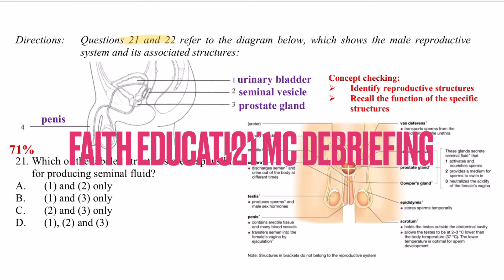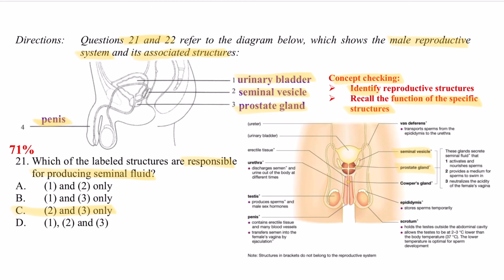DSE Bio │HKDSE 2021 MC Q21│ production of seminal fluid 製造精液 │ Faith Education {雙語Bilingual}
梁公語錄

➘ 你會感興趣的影片:
0:00 廣東話
0:41 English